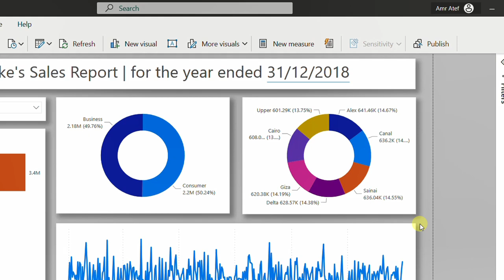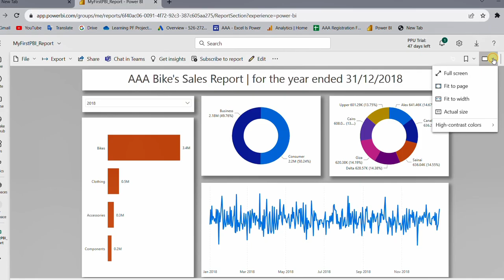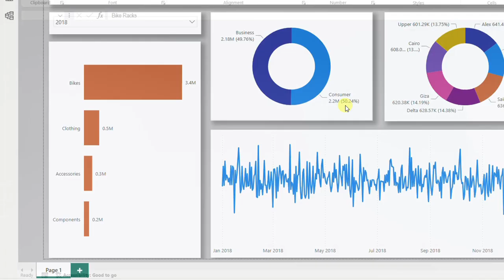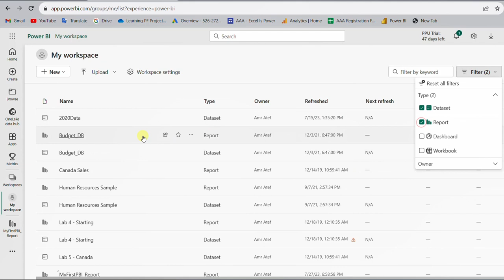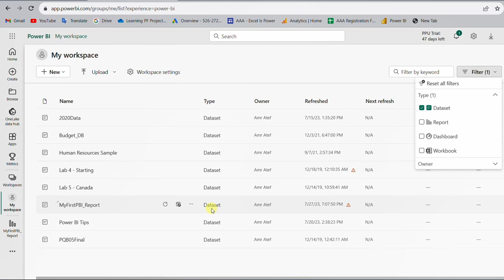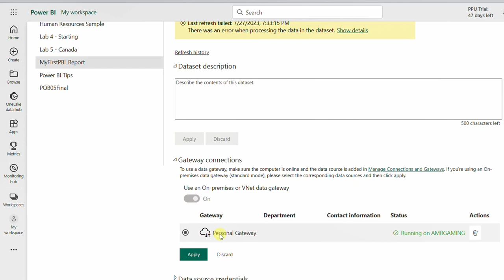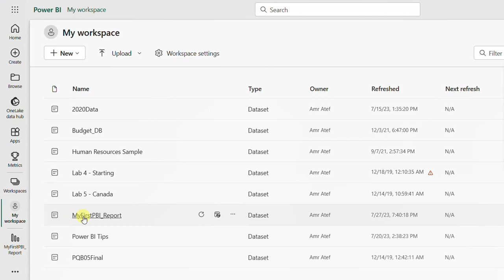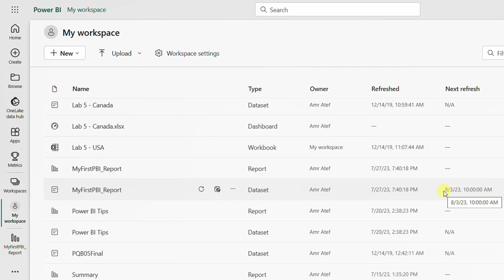باور بي آي (Power BI) | نشر التقارير | تحديث البيانات | اعداد بوابة شخصية | Setup personal gateway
0:00 مقدمة
0:45 نشر التقرير على باور بي اي اونلاين | Publish
4:19 تحديث التقرير على باور بي اي دسكتوب | Refresh on Power BI Desktop
5:56 اعداد بوابة شخصية لتحديث البيانات | Setup a personal gateway
9:11 تحديث التقرير على باور بي اي أونلاين | Refresh on Power BI Online
11:27 تحديث تلقائي اسبوعي للتقرير | Schedule Refresh
لتحميل ملفات العمل:
لتحميل برنامج باور بي آي دسكتوب (Power BI Desktop)